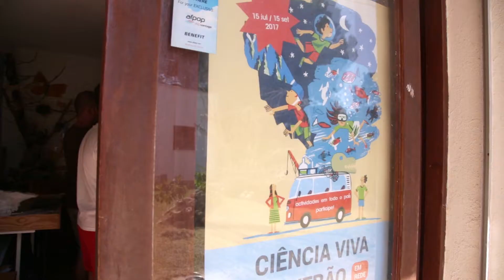Ciência Viva no Verão 2017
Atividades de Ciência Viva no Verão n'A Rocha
(video Débora Campos)